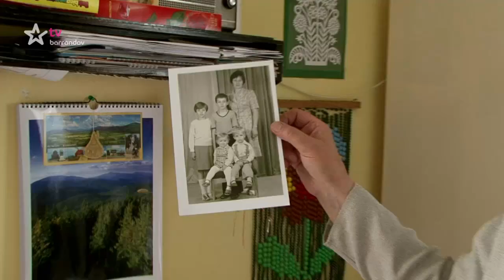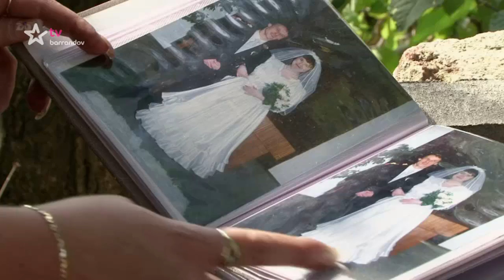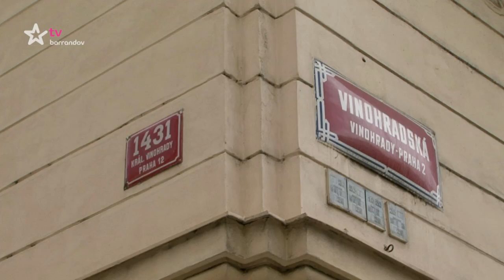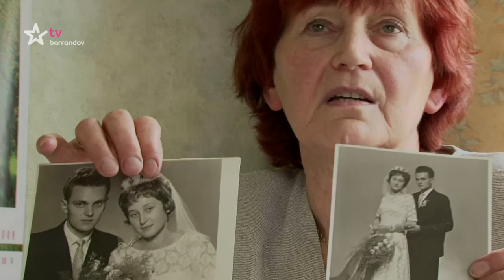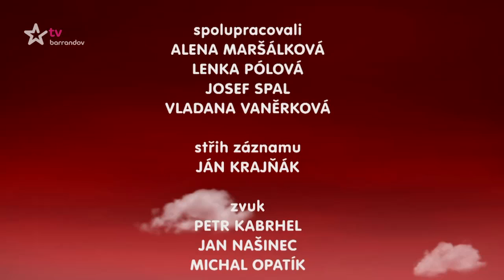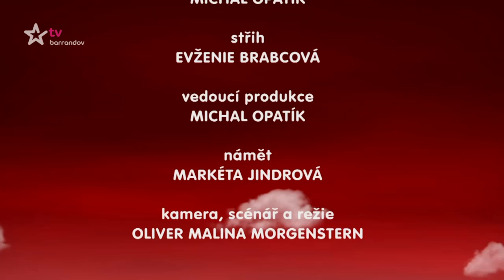České milování-O lásce v rozvodu